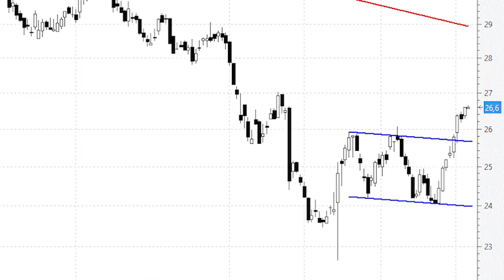Inditex confirma el inicio de un nuevo impulso alcista